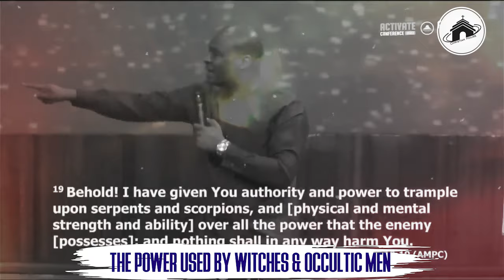THE POWER USED BY WITCHES & OCCULTIC MEN WITH APOSTLE JOSHUA SELMAN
ANNOUNCEMENT:
Public Relations Department:
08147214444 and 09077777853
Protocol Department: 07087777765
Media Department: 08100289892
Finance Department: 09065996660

below is the account detail:

Account Numbers:
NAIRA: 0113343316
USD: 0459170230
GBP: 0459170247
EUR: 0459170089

Swift code: GTBINGLA
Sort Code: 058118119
Bank: Guaranty Trust Bank Plc

1)This video has no negative impact on the original works (It would actually be positive for them)
2)This video is also used for teaching purposes.
3)It is transformative in nature.
4)I ONLY used bits and pieces of videos to get the point across where necessary.